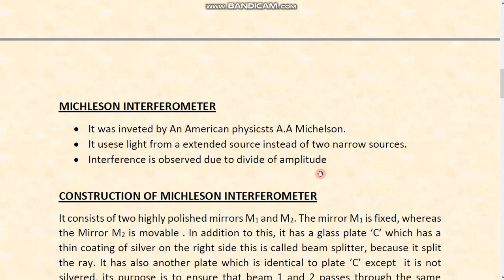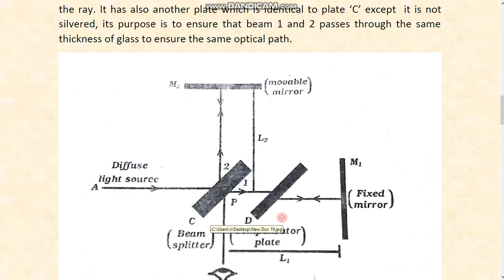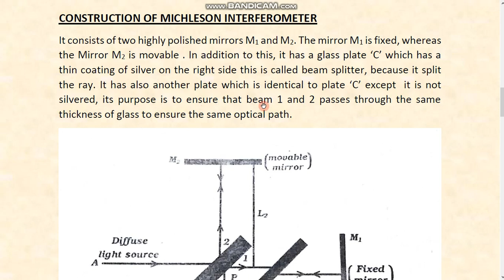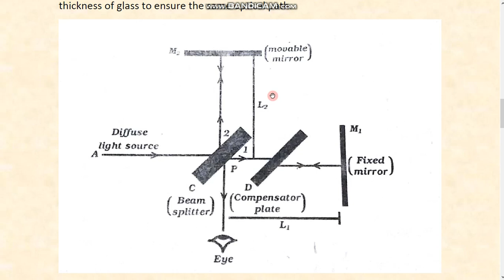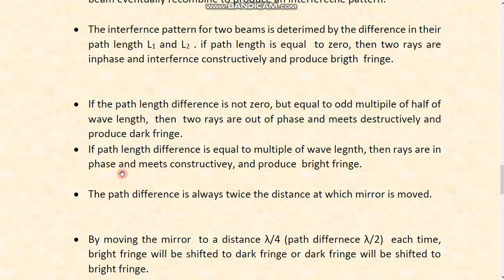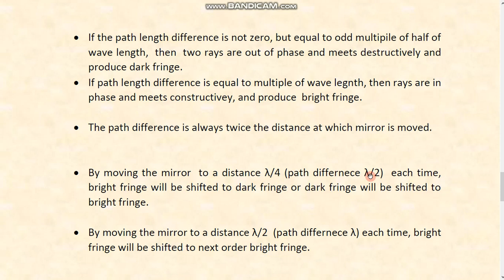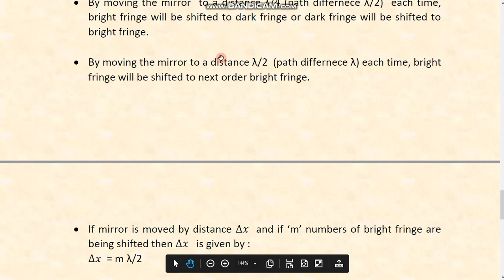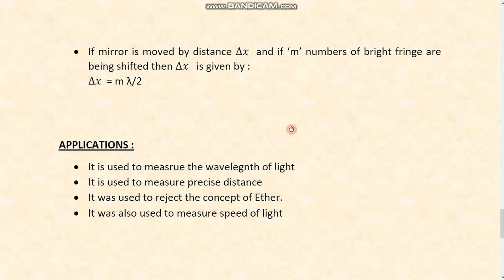Michelson Interferometer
In this lecture, we discuss construction, working and application of Michelson Interferometer.